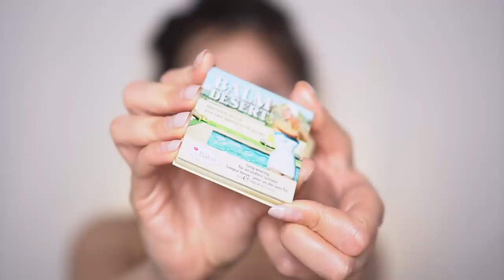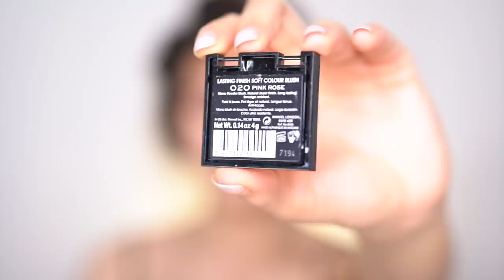КАВКАЗСКИЙ МАКИЯЖ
сегодня я вам покажу свой вариант макияжа кавказской красавицы